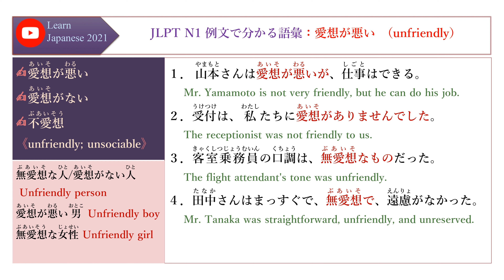JLPT N1 例文で分かる語彙：愛想が悪い （unfriendly）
✍愛想(あいそ)が悪(わる)い
✍愛想(あいそ)がない
✍不愛想(ぶあいそう)
《unfriendly; unsociable》
無愛想(ぶあいそ)な人(ひと)/愛想(あいそ)がない人(ひと)
 Unfriendly person
愛想(あいそ)が悪(わる)い男(おとこ) Unfriendly boy
無愛想(ぶあいそう)な女性(じょせい) Unfriendly girl
１． 山本(やまもと)さんは愛想(あいそ)が悪(わる)いが、仕事(しごと)はできる。
Mr. Yamamoto is not very friendly, but he can do his job.
２．受付(うけつけ)は、私(わたし)たちに愛想(あいそ)がありませんでした。
The receptionist was not friendly to us.
３．客室乗務員(きゃくしつじょうむいん)の口調(くちょう)は、無愛想(ぶあいそ)なものだった。
The flight attendant's tone was unfriendly.
４．田中(たなか)さんはまっすぐで、無愛想(ぶあいそ)で、遠慮(えんりょ)がなかった。
Mr. Tanaka was straightforward, unfriendly, and unreserved.